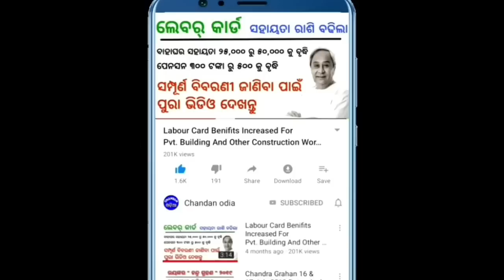ଆଜି ୨୨ ମାର୍ଚ୍ଚ | ଆଜିବି କାଳବୈଶାଖୀ | ଏସବୁ ଜିଲ୍ଲାକୁ ସତର୍କ | Chandan Odia